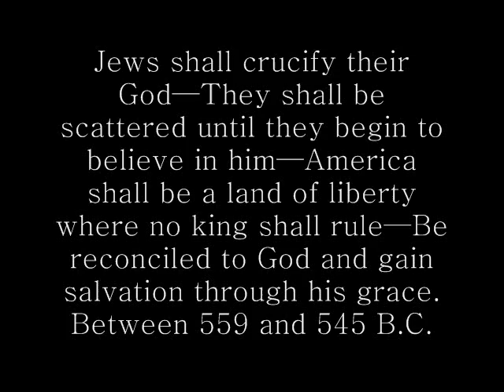2 Nephi Ch 10 - Nephi records the words of his brother Jacob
To learn more about "the stick of Ephriam" or what we call, "the book of Mormon" to obtain a copy of it at no cost to you! If you wish to read it online or have it read to you,